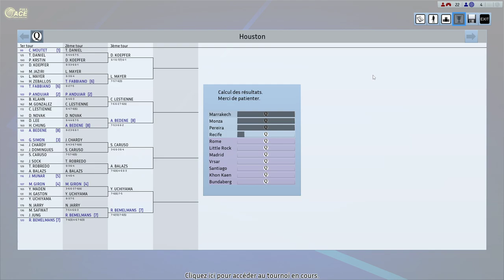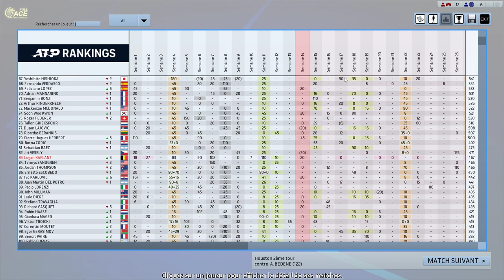Full Ace Tennis Simulator LET'S PLAY [FR] #47 ATP250 Houston : 1er Round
On reprend sur les 250

Let's Play Full Ace Tennis Simulator FR [PC]
Gameplay 2160p4K